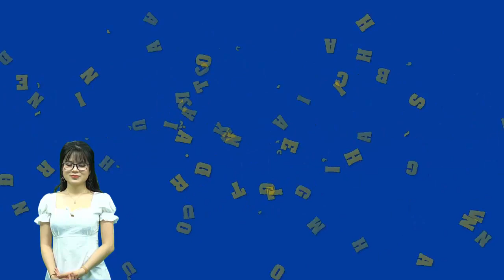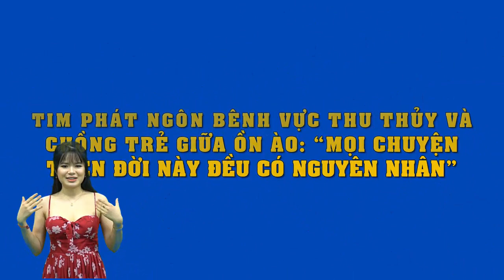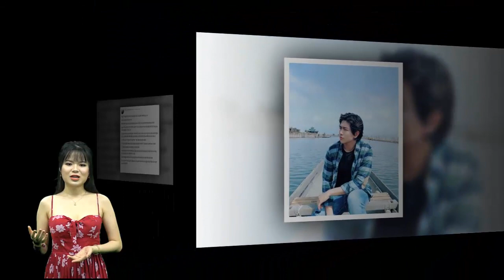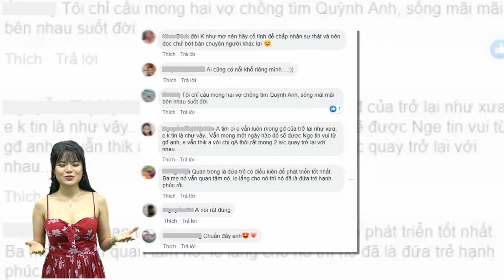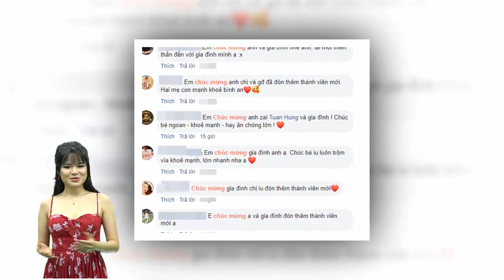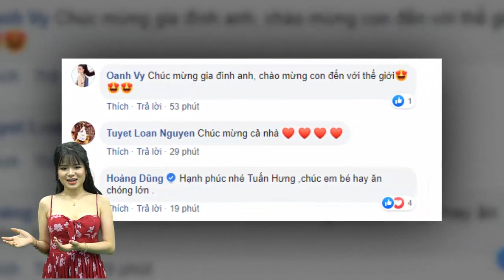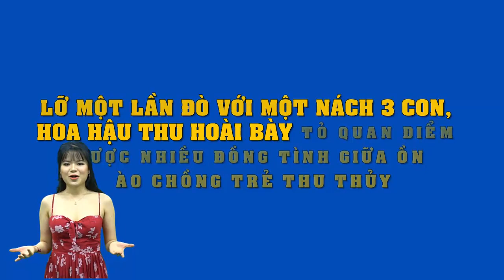Đâu phải cứ ‘khác máu’ là ‘tanh lòng’, nhìn Hải Băng đối xử với con riêng Thành Đạt sẽ rõ